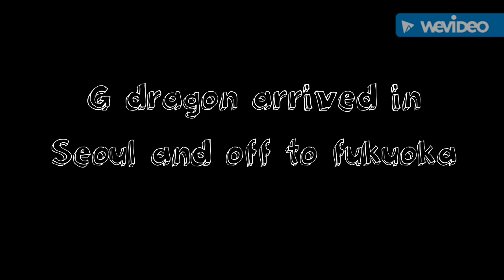G DRAGON ARRIVED IN SEOUL AND STRAIGHT TO FUKUOKA ❤ 27 MAY 2017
after filming his MV in LA, g dragon have to attend bigbang fan meeting in fukuoka.